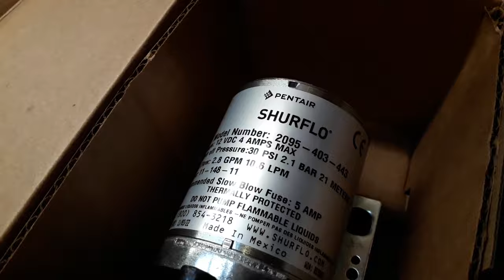Sailing Ireland - El Nino - Weather - Facing the challenge - Ep. 320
About us

Follow us

Wayfarer by Scott Buckley (@ScottBuckley)
released under CC-BY 4.0.

Doug Maxwell by  Media right productions by  Rag_Time_Time
Time Slips By by Ryan McCaffrey
Faultlines by Asher Fulero
Whole Tone Limbo by Godmode
Lord Of The Dawn by Jesse Gallagher
Playdate by The Great North Sound Society
Get Tough by TrackTribe